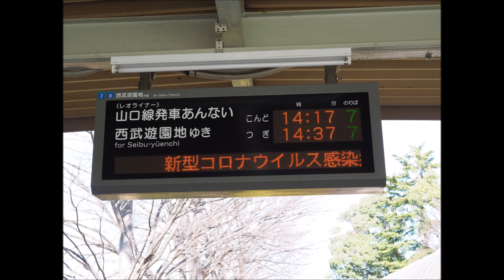[西武の新交通システム]西武山口線8500系 レオライナー 西武遊園地行き 全区間走行音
日立IGBT-VVVF 走行音
録音日:2021年2月28日
西武8500系 V2編成
西武遊園地行き
停車駅:遊園地西→西武遊園地
3月13日から遊園地西駅は西武園ゆうえんち駅、西武遊園地駅は多摩湖駅に改称されます。

なお、コメント欄のコメントにつきましては、必要だと判断している時のみ返信を行います。調べればわかりそうな質問に関しては返信をしない場合がありますのでご了承ください。